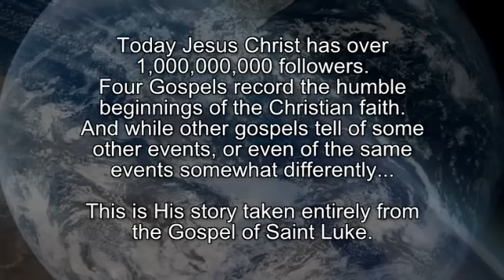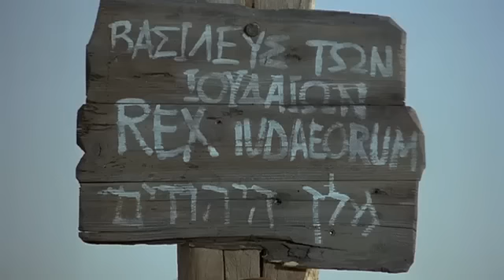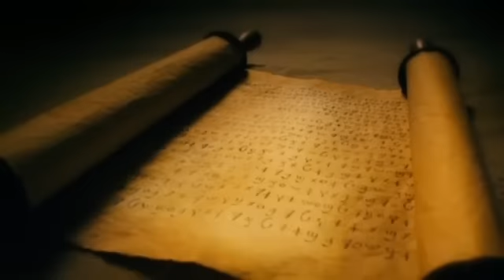The Jesus Film - Nagamese / Naga Pidgin / Naga Creole Assamese / Naga-Assamese Language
(India) Nagamese / Naga Pidgin / Bodo / Kachari Bengali / Naga Creole Assamese / Naga-Assamese Language.